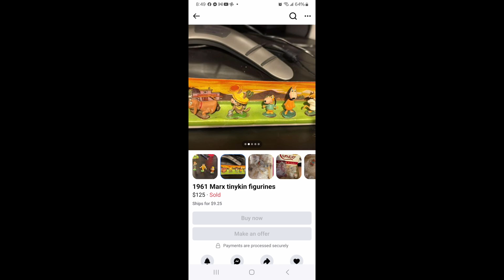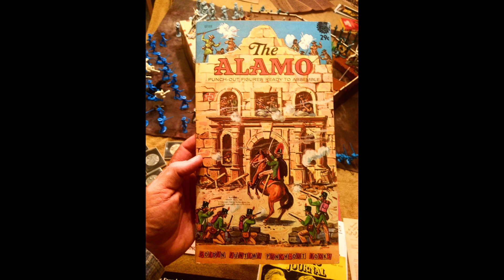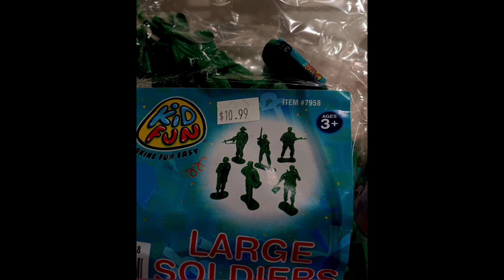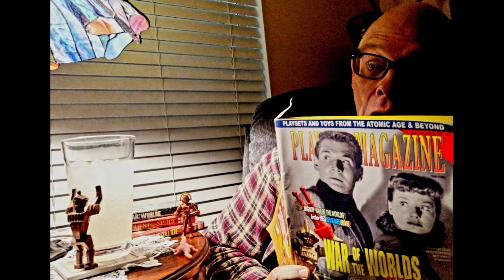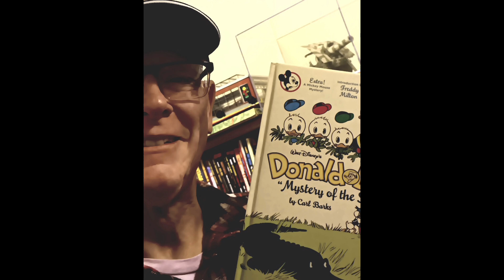Toy Figure, etc. Miscellany, 2024 feat. "The Royal Remingtonn" Toy Soldiers Shop, Stuart, Florida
Shot with Samsung Galaxy AG14
5g Edited with INSH0t
 Scored with Internet Archive's scratchy digitizings of Arturo Toscanini and the NBC Symphony,many years ago.
He hath made every thing beautiful in his time: also he hath set the world in their heart, so that no man can find out the work that God maketh from the beginning to the end. ECCLESIASTES 3